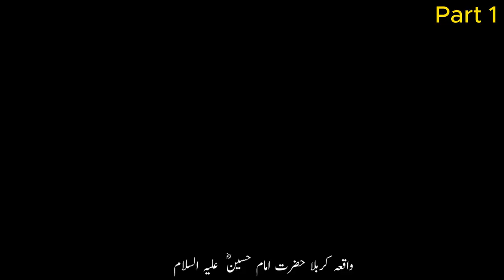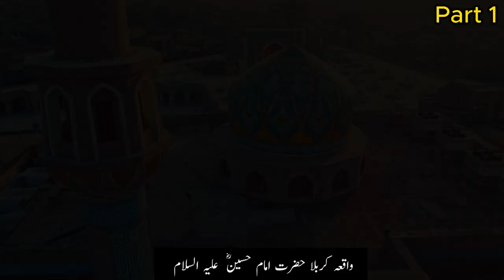Hazrat Imam - e - Hussain (R A) Complete Life Explained Part 1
Islamic Studies,
Islamic Beliefs,
Quranic Verses,
Imam Hussain's Martyrdom
Battle of Karbala
Lessons from Imam Hussain's Sacrifice
Imam Hussain's Legacy
Karbala: A Story of Bravery and Sacrifice
Imam Hussain's Message of Social Justice
Imam Hussain: The Symbol of Resistance
Inspiring Lives: Imam Hussain
Remembering Imam Hussain: Muharram Special
Imam Hussain and the Pursuit of Truth
Quran Recitation,
Quran Translation,
# Islamic Values,
# Islamic Practices,
Islamic Knowledge,
Quranic Guidance.